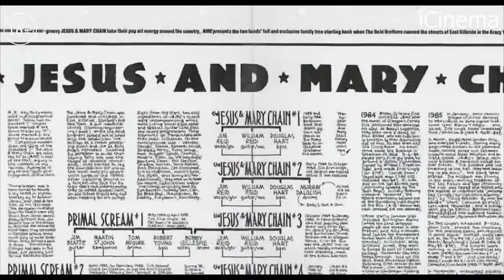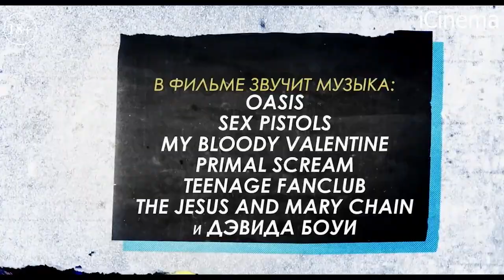Культовые тусовщики — Русский трейлер 2021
• Оригинальное название: Creation Stories
• Страна: Великобритания, США
• Дистрибьютор: Планета Информ
• Режиссер: Ник Моран
• Жанр: драма, биография, музыка

• В главных ролях: Юэн Бремнер, Лео Флэнеган, Маири Хоторн, Ричард Джобсон, Тесс Роу, Киаран Лоулесс, Джек Патерсон

Фильм рассказывает незабываемую историю молодого выскочки из Глазго, изменившего лицо британского, да и мирового шоу-бизнеса.